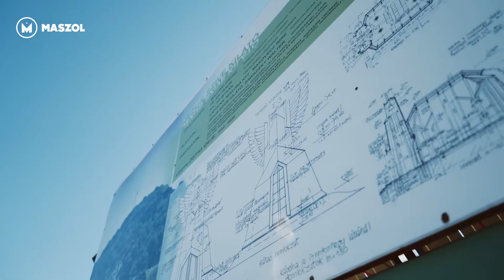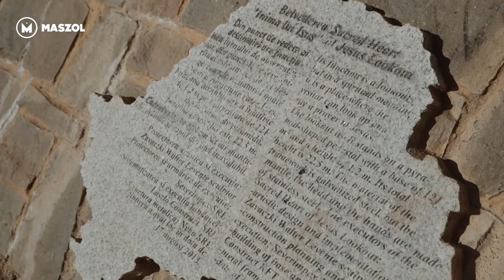Erdély legjei – Hargita megye: a Jézus Szíve Kilátó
A szobor megálmodói nem a keresztre feszített, hanem a kezeit áldásra táró Krisztust akarták a Nyikó-mente falvai fölé emelni – Farkaslaka, Székelyszentlélek és Bogárfalva határába – hálából, hogy megóvta őket a pusztulástól: 2005 augusztusában a településeken emberemlékezet óta nem látott árvíz söpört végig, oltalomért kiáltott a lakosság.